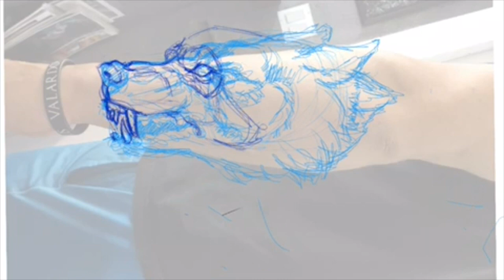Digital Illustration by Nathaniel Gann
Wolf 1/2 Sleeve by Nathaniel Gann for upcoming tattoo.

"I am dedicated to providing the best tattoo available. With the growing popularity of tattoos, there is a wide spread epidemic of new tattooers, and tattoo shops that are ill equipped to providing quality body art. I strongly urge people to be cautious of these places. Get a great tattoo, one that you absolutely love."